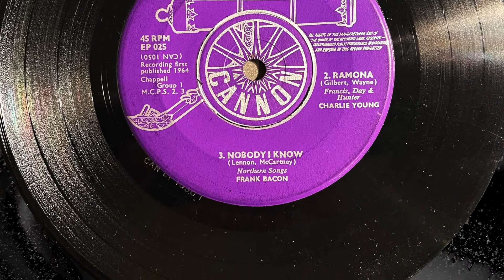Nobody I Know - FRANK BACON [John Carter]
Song performed by John Carter under the name Frank Bacon - Cannon 1964.
Nobody I Know is a song written by Paul McCartney and John Lennon which Peter and Gordon recorded in an April 1964 session at Abbey Road Studio. Peter and Gordon had had a UK and US #1 hit with the McCartney composition "A World Without Love" and McCartney wrote "Nobody I Know" with the specific intent of providing a follow-up hit for the duo which was #10 in the UK charts.